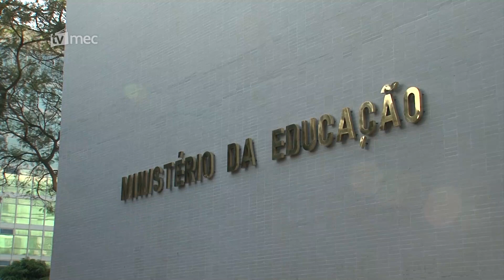Primeira reunião oficial entre o atual e o futuro ministro da educação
Futuro ministro teve acesso a todas as informações da pasta, prometeu manter bons projetos e inovar.